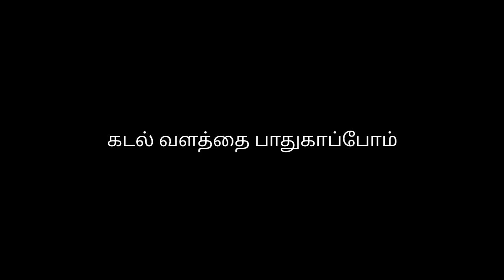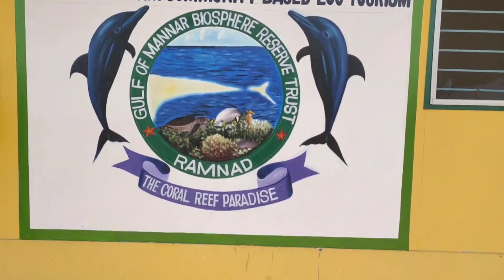THARUVAIKULAM THOOTHUKUDI SEA TOUR EXPLORING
sea tour at Tuticorin to visit coral reef
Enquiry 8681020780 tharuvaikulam